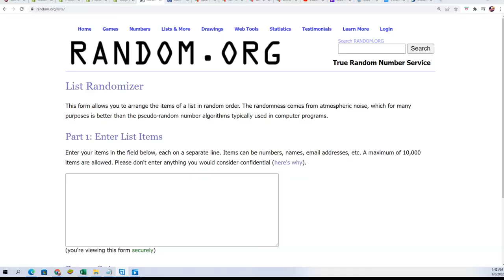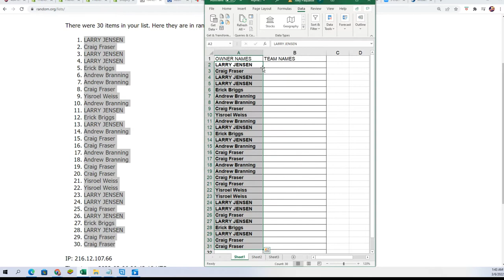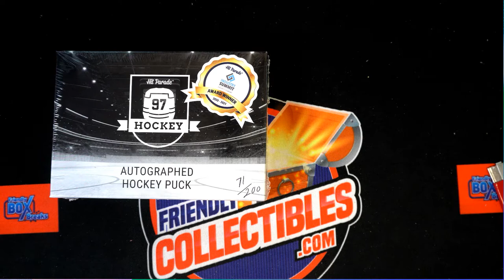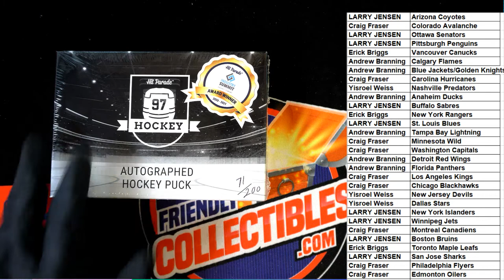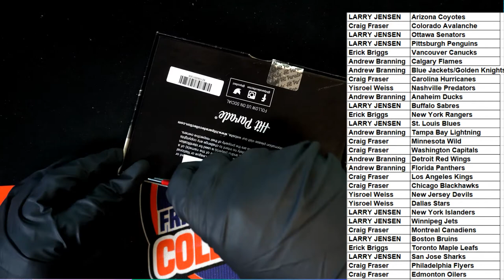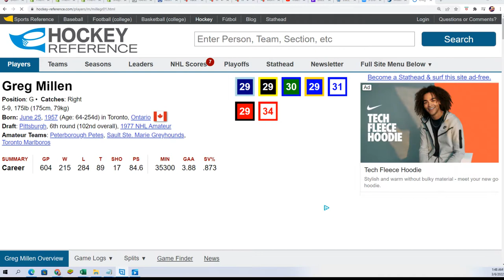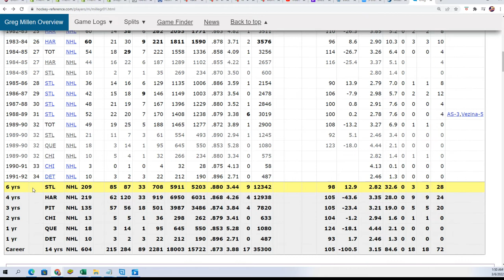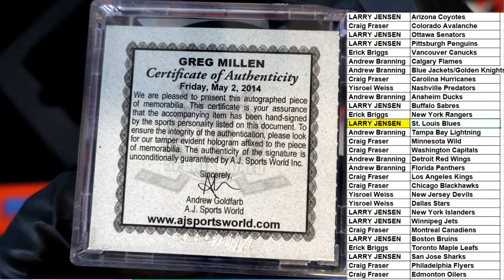202122 Hit Parade Autographed Hockey Puck Series 2 ID 22AUTOPUCK105